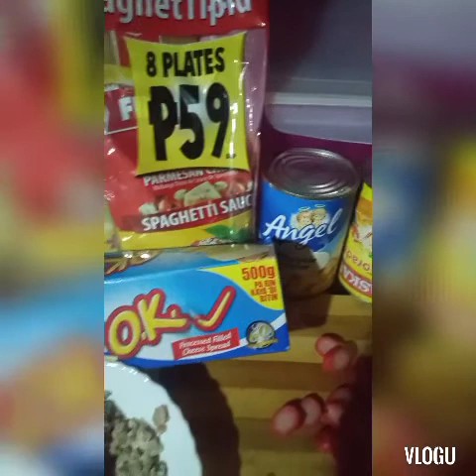SPAGETTI RECIPE |VENCH CRUZ VLOG